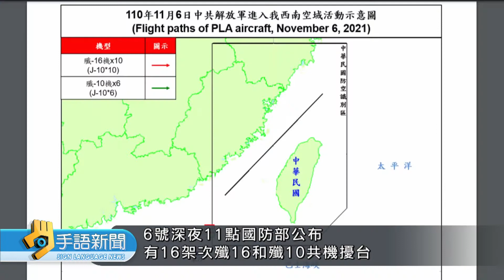16架次共機擾台創本月新高 且日夜侵襲